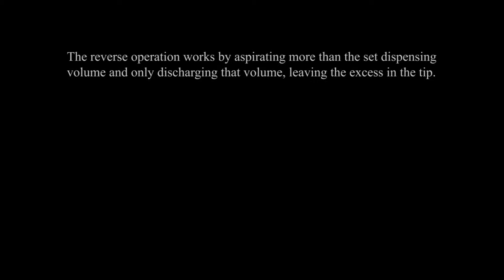A&D MPA Pipette - Reverse operation | Single Channel Electronic Pipettes from A&D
MPA Series | A&D's Single Channel Electronic Pipettes

The A&D MPA reverse operation works by aspiring more than the set dispensing volume and only discharges that volume, leaving the excess in the tip.

- Features of the MPA Series
Accuracy/repeatability not dependent on human factors
Stress-minimized, pain-free operation using the forefinger
Easy calibration (adjustment) with the User CAL function*1*2
Calibration and display by either volume (µL/mL) or weight (mg)*1
Accurate pipetting possible with other manufacturers' tips
Dedicated glass tips and silicon adapters available
Multiple dispensing (MD) mode with automatic initial volume correction (pre-dispensing)
Mixing (MIX) mode for homogenizing solutions
Reverse operation for accurately dispensing viscous samples
Increased resistance to drop impacts with padding on the head*1
Aspirating and dispensing speeds adjustable to 5 different levels each
Storage for up to 9 programs
High resistance to acid/organic solvents
Quickly detachable, autoclavable lower part (121 deg C, 2 atm, 20 minutes)
Adjustable tip ejector reach
Extended finger hook
Power supply by either a rechargeable battery or switching (100-240V) AC adapter
Multiple AC adapter plugs (A, BF, C, S)

*1 Patented
*2 For verification of dispensed volumes necessary for calibration, the AD-4212B-PT/ AD-4212A-PT/ FX-300iPT pipette accuracy testers (or BM series + BM-014) are useful tools